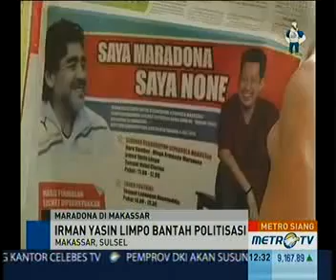None Bantah Politisasi Maradona